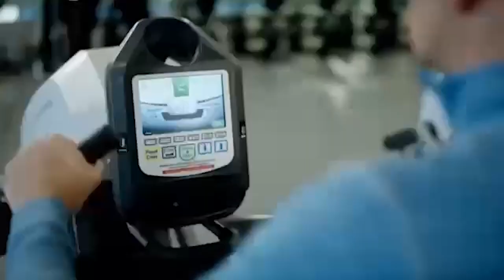LÍDERES DEL SECTOR DE GIMNASIOS | Reportaje a Rodrigo Chávez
Bajo el lema "Hay luz al final del túnel", en este ciclo de reportajes patrocinado por Life Fitness, Guille Vélez, editor de Mercado Fitness, habla cara a cara con algunos de los principales líderes del sector de gimnasios en América Latina para conocer su mirada sobre la recuperación de la industria y sus perspectivas de crecimiento a futuro.

En este cuarto reportaje, el entrevistado es Rodrigo Chávez, presidente de Anytime Fitness México.